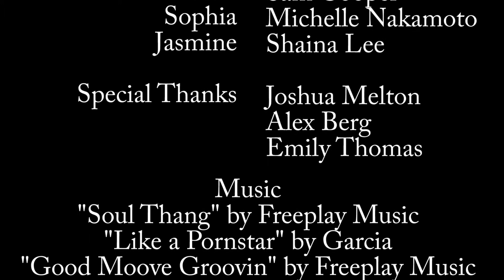Picnic From Hell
Two awkward guys go on their first date with two very interesting girls.